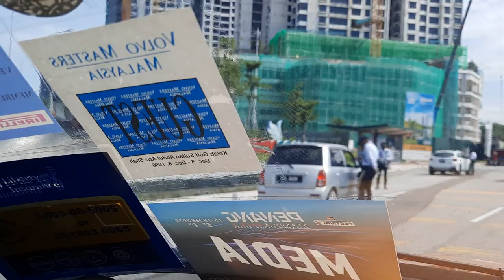MID-WEEK MADNESS: Jams Are BACK! And They're WORSE Than EVER! Volvo 245 In-Car V-Log | EvoMalaysia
(Enable closed captions) OH WELL, it was bound to happen sooner or later huh? Guess what everyone did during MCO? Well, to me, it seems like everyone went and bought more cars! (guilty as charged too, hehe) Yeah, since travel wasn't allowed, I think everyone spent their money buying cars cos (is it just me?) it seems like there are a helluva lot MORE cars on the roads than before. Maybe it's just me, but tell me what you think about this in the comments :)

So apart from the headlights of my Brickwagon deciding to go on unpaid-leave recently, the car has been running like a champ, and knowing how basic the powertrain is, I reckon it's just a blown fuse or possibly an alternator issue, no biggie. This was shot on the way to Kenzone in KJ, to get that sorted out. I was stuck in a hellatious crawl, so I decided to make an in-car v-log, thanks for joining me!

Footage shot on Samseng Galaxy A51.